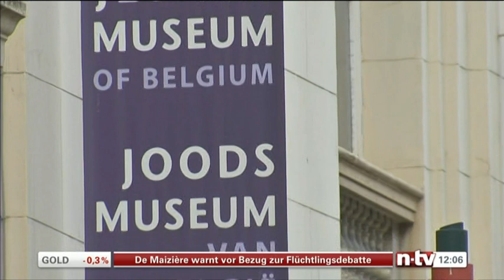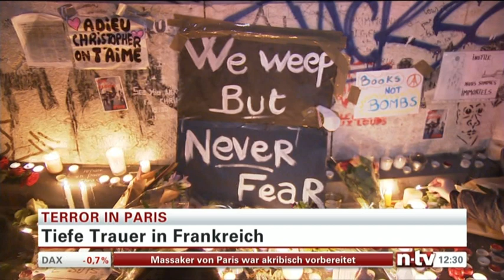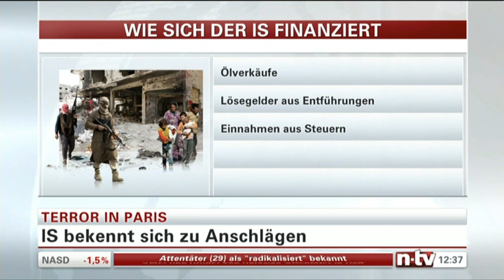Aanslagen in Parijs door de Profeet Mohamed IS Strijders tijdens concert in Bataclan in Parijs.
Alle moslims hebben mohamed als voorbeeld(leraar).
Dit gaat door merg en been: een concertganger legde het ogenblik vast waarop de eerste dodelijke schoten vielen in de concertzaal Bataclan.